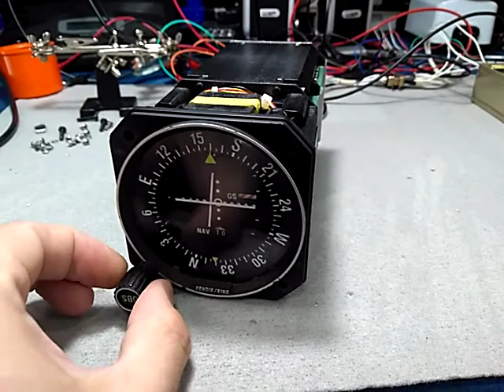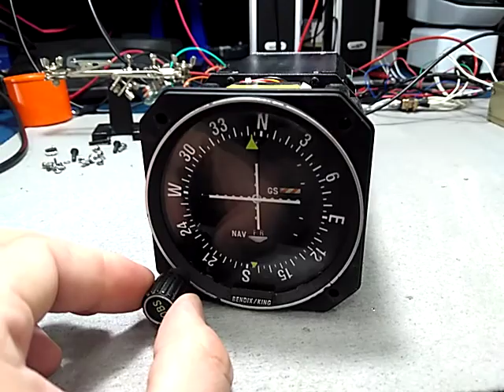Reparación Terra 200D VOR